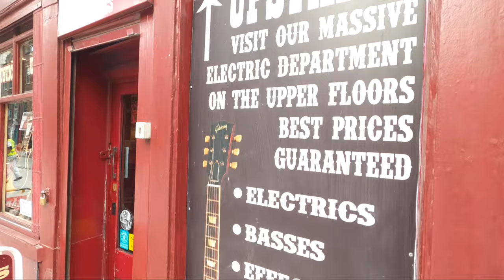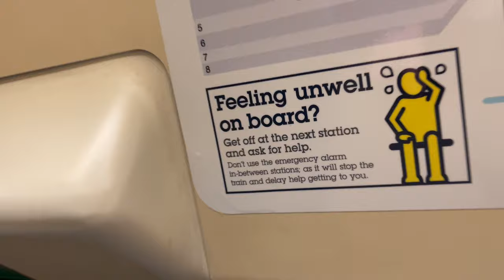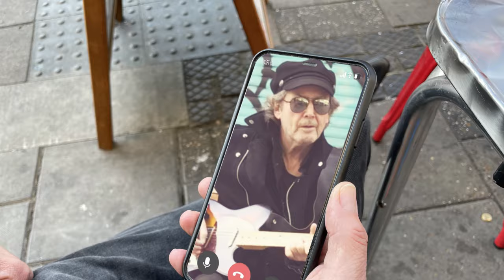Marc Valentine, featuring Matt Dangerfield - Mornington Avenue (Official Music Video)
Mornington Avenue is the second single from the debut Marc Valentine solo album, Future Obscure, due for release on 8 July 2022. It features a guest appearance from Matt Dangerfield (The Boys).

Written by Marc Valentine & Matt Dangerfield
Produced and mixed by Dave Draper
Published by Cherry Red Songs
Video by Darren Stockford

I was just a lonely boy
Looking for some kind of noise
In the city of distraction
The consequences you can guess
We were kids, delinquent wrecks
Such a physical reaction

Mornington Avenue
Where did you go when life was changing?
Mornington Avenue
I still miss you though memory is fading

Oh-oh, oh-oh
The memory is fading now
Oh-oh, oh-oh

And at the time it was a drag
All those things we couldn’t have
The disappointing revelations
And now it’s just an empty drift
And I'm still that same lonely kid
Yes I’m so lost, got no destination

Oh-oh, oh-oh
Oh-oh, oh-oh

On the streets by the station
And when Jennifer was sick on the tracks?

Oh-oh, oh-oh

It’s fading now